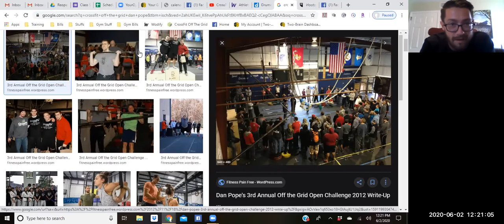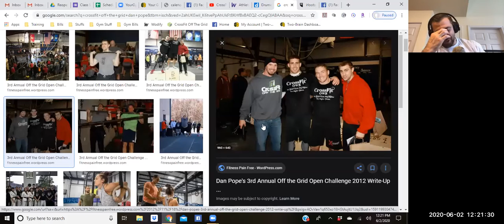Q&A w/ DPT Dan Pope!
Dan is a Doctor of Physical Therapy and strength coach. He has an enormous passion for fitness, rehabilitation and optimizing human performance. Dan’s background in athletic performance is extensive, leading to his unique knowledge of rehabilitation as it applies to sport. Dan’s athletic career began at a very young age but his first major accomplishment was performing as a division 1 pole-vaulter at Rutgers University.